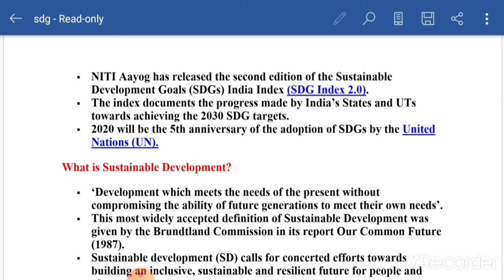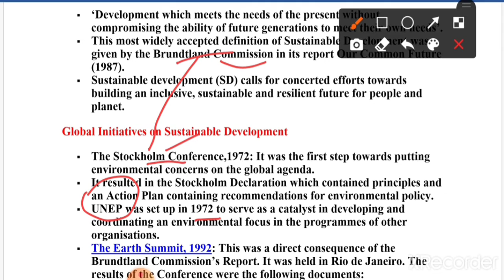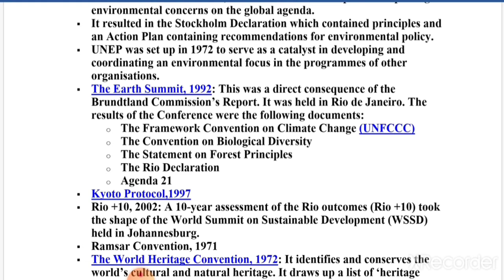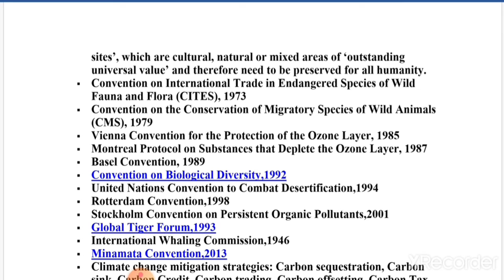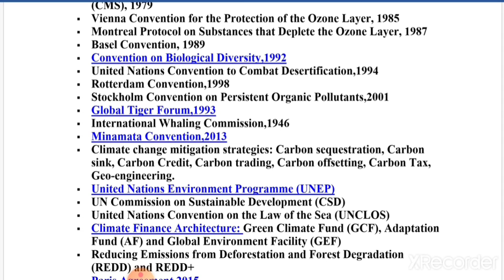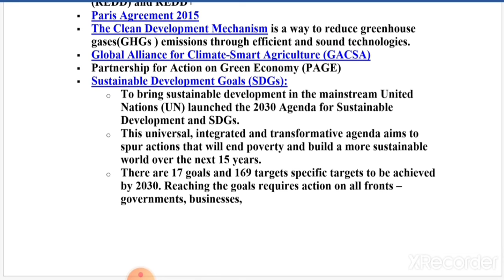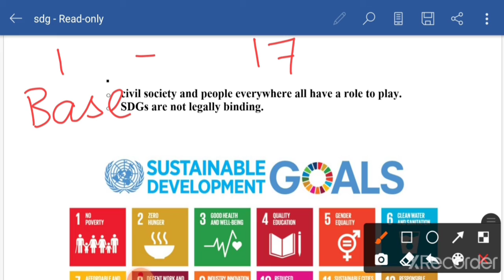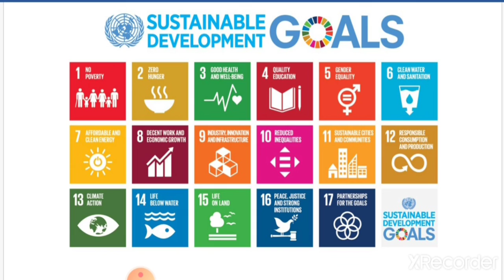TARGET GROUP-2-2021 DAY 29 SUSTAINABLE DEVELOPMENT GOALS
TARGET GROUP-2-2021
DAY 29